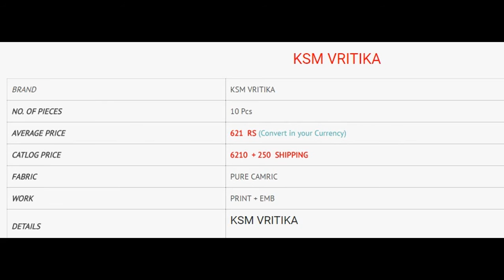KSM KRITAKA PURE CAMBRIC PRINT & EMB WHOLESALE RATE CALL OR WHATSAPP +91 8828391569